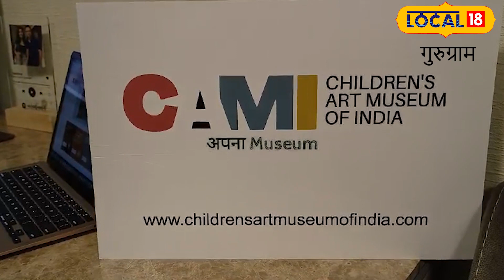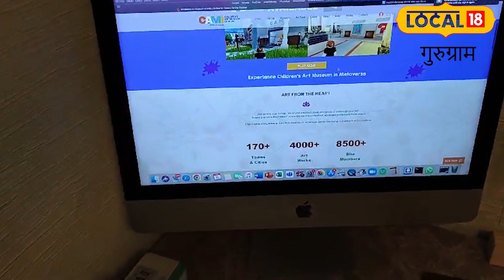Gurugram Child Entrepreneur | गुरग्राम के भाई-बहन ऑनलाइन दे रहे बच्चों के हुनर को पहचान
धर्मवीर शर्मा/गुरुग्राम. "कौन कहता है आसमान में छेद नहीं होता, एक पत्थर तो तबीयत से उछालो यारो" गुरुग्राम में 8वीं कक्षा में पढ़ने वाले कृष नवाल और 11वीं कक्षा में पढ़ने वाली मान्या रुंगटा ने इस कहावत को सच साबित कर दिखाया है. दरअसल इन दोनों किशोरों ने बच्चों की कला को निखारने के लिए एक ऐसा ऑनलाइन प्लेटफार्म बना डाला. जिसमें ना फिर अब बच्चे पेंटिंग,ड्राइंग समेत अपनी दूसरी कलाओं को लोगों के सामने प्रदर्शित कर सकते है बल्कि बेहतर कलाओं को यह प्लेटफॉर्म पुरस्कार से सम्मानित भी करता है ताकि बच्चों की कला में रुचि के साथ साथ बच्चों का मनोबल भी बढ़े.

कला को निखारने के लिए गुरुग्राम के कृष नवाल और मान्या रुंगटा ने पहल की है. दरअसल गुरुग्राम के रहने वाले कृष नवाल और मान्या रुंगटा तो कोरोना महामारी के दौरान इन दोनों ने ये महसूस किया कि अलग-अलग म्यूजियम में जो बड़े कलाकारों कि पेंटिंग और कला दर्शाई जाती है.वैसे ही बच्चों के लिए ऐसा कोई प्लेटफार्म नहीं है जहां बच्चे अपनी कला दिखा सकें. बस फिर क्या था, दोनों ने ठान ली कि बच्चों के लिए ऐसा प्लेटफार्म बनाया जाए जिसमें ना सिर्फ बच्चे अपनी कला दिखा सकें बल्कि उनकी कला को दुनिया के सामने भी लाया जा सके.

छोटे बच्चों का ऑनलाइन संग्रहालय
जिसके बाद इन दोनों भाई-बहन ने बच्चों के लिए एक ऑनलाइन प्लेटफार्म बनाया जिसका नाम रखा CHILDREN'S ART MUSEUM OF INDIA. यह एक तरह का देश में पहला ऐसा ऑनलाइन संग्रहालय है जहां 18 वर्ष से कम उम्र वाले बच्चे पेंटिंग और ड्राइंग बनाकर इसपर डालते हैं और बच्चों की वो कला दुनिया के सामने प्रस्तुत की जाती है.

विजेता को मिलता है पुरस्कार
यही नहीं इस ऑनलाइन प्लेटफार्म पर समय-समय पर प्रतियोगिता भी आयोजित की जाती हैं और उस प्रतियोगिता में अलग-अलग एज ग्रुप के बच्चे होते हैं जैसे 2- 6 साल, 7- 10 साल,10-15 और 16-18 साल.इस प्रतियोगिता में जिस भी बच्चे की पेंटिंग,पोस्टर या ड्राइंग सबसे बेहतर होती है या सबसे ज्यादा पसंद की जाती है उनको पुरस्कार से नवाजा जाता है.इस प्लेटफार्म की खास बात यह है कि दुनिया में किसी भी कोने का बच्चा इस प्लेटफार्म पर अपनी प्रतिभा दिखा सकता है.लिहाजा इन दोनों भाई-बहनों ने ना सिर्फ बच्चों की प्रतिभा को निखारने का काम किया बल्कि खुद भी एक मिसाल बनें क्योंकि इस छोटी सी उम्र में इस तरह की पहल करना वाकई काबिले तारीफ है.